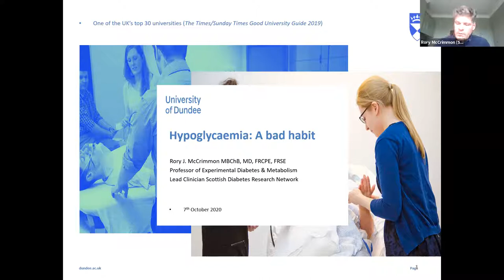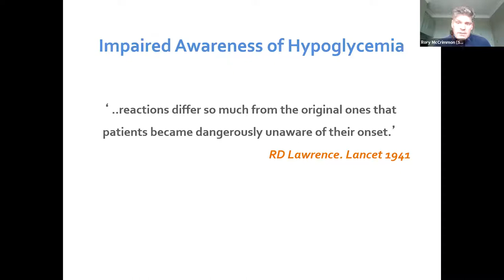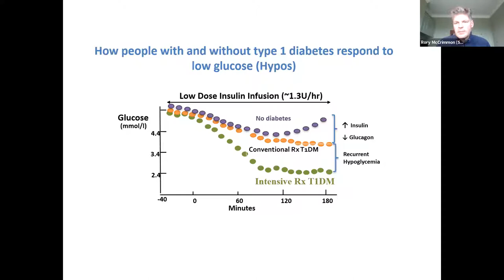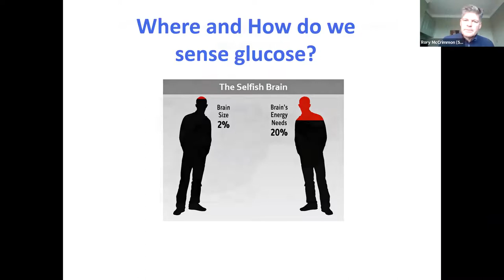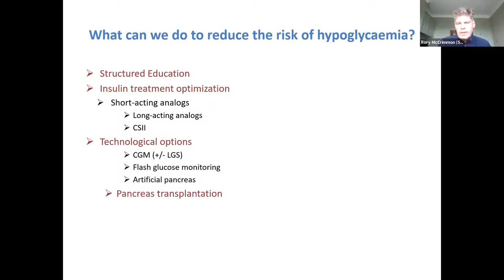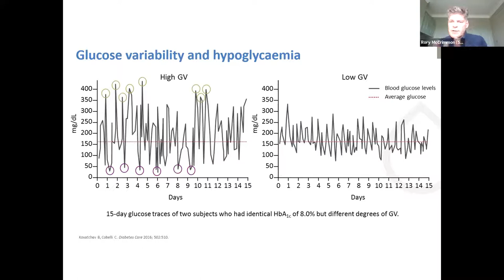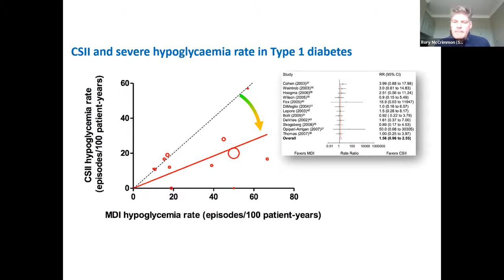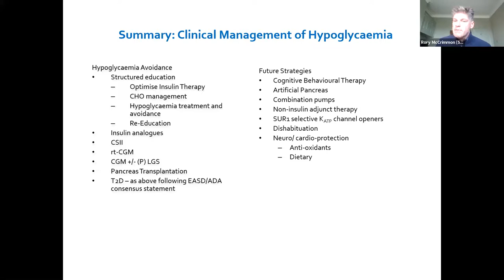Hypos: A bad habit : Rory McCrimmon